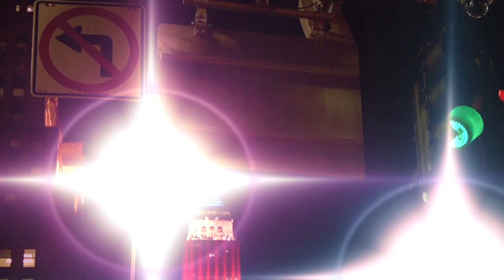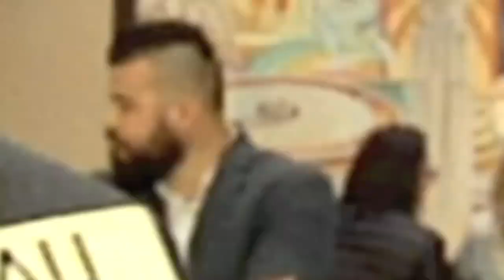The 15 th Annual New York International Salsa Dance - Cali Xavier Show Live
Para Cali Xavier Show Live - The 15 th Annual New York International Salsa Dance - Cali Xavier Show Live -